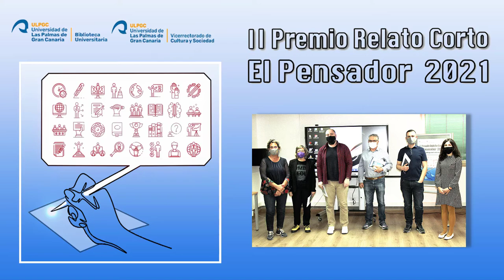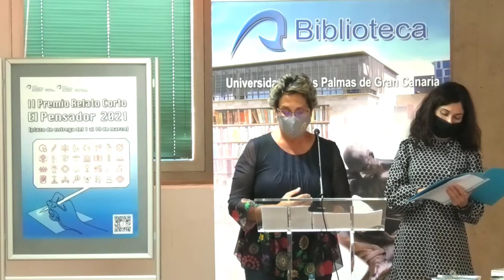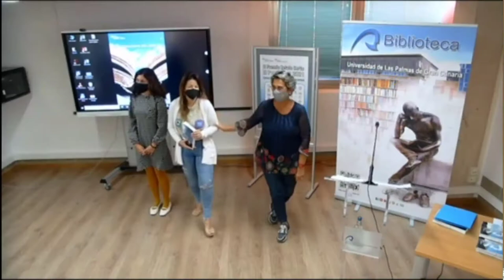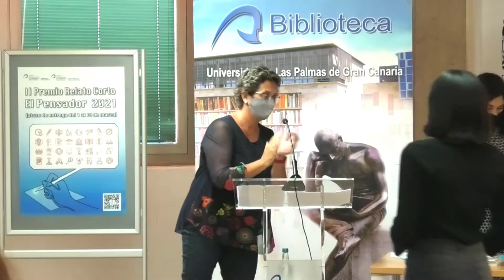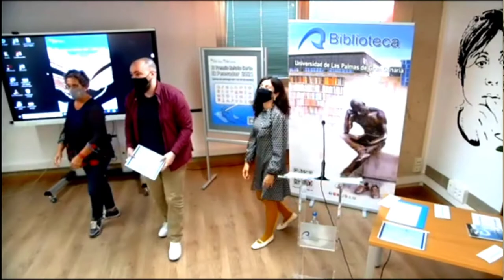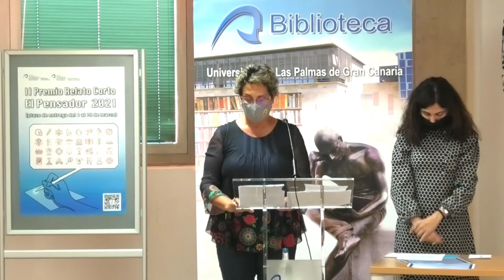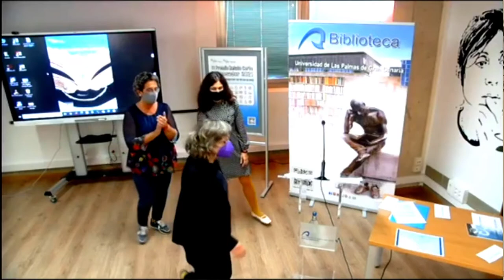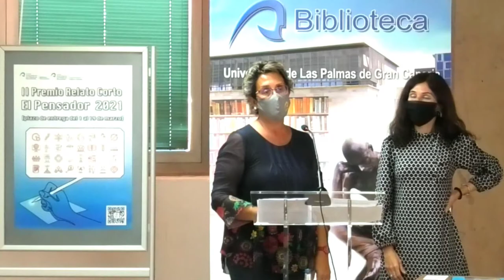Acto de entrega del II Premio de Relato Corto "El Pensador" 2021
Con motivo de la celebración del Día Internacional del Libro 2021, el viernes 23 de abril, a las 12.30h, en la Sala Natalia Sosa Ayala del Edificio Central de la Biblioteca Universitaria, tendrá lugar el acto de entrega del II Premio de Relato Corto El Pensador, convocado por el Vicerrectorado de Cultura, Deporte y Activación Social de los Campus y la Biblioteca Universitaria.

Biblioteca Universitaria